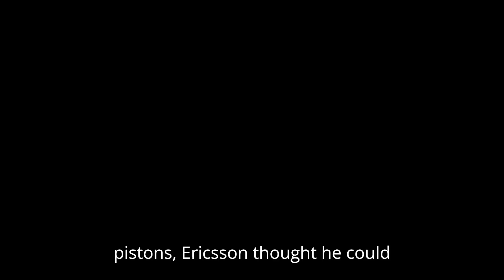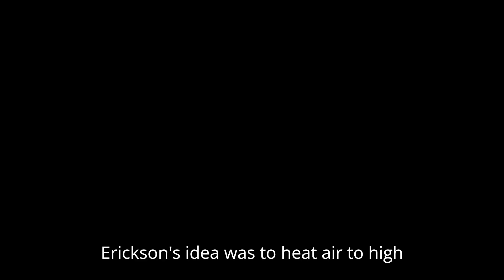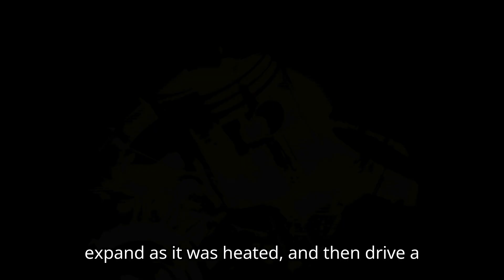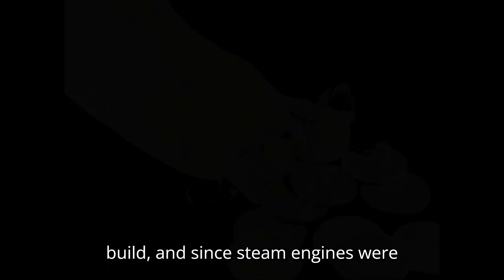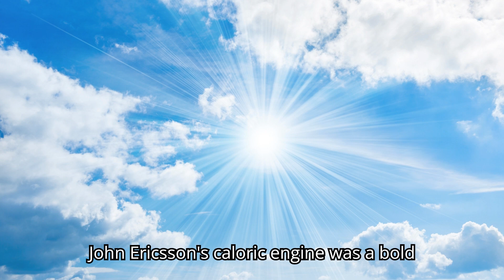How John Ericsson Tried to Change Energy Forever The Caloric Engine Explained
In the 19th century, John Ericsson believed he could revolutionize energy production with his innovative caloric engine. Unlike the steam engines of his time, Ericsson's engine used heated air instead of water, promising safer, more efficient power. But despite its potential, the caloric engine never took off. In this video, we explore how this forgotten invention worked, its ambitious applications, and why it failed to replace steam. Discover the story of a visionary invention that was just too far ahead of its time."